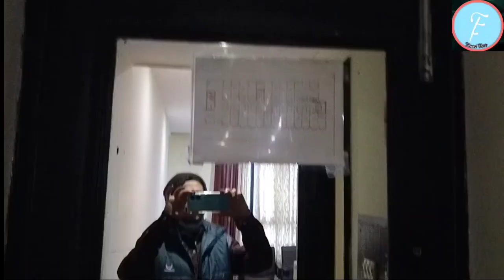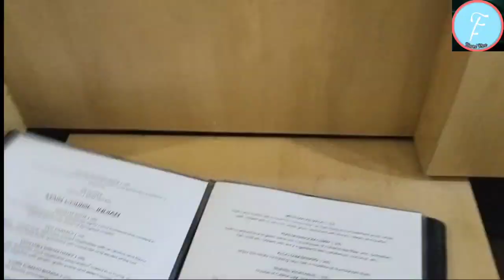Staying at Rishi Regency in Jabalpur,Madhya Pradesh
After a hectic day at Amarkantak we arrived at jabalpur.Here on the first day we did only marketing and nothing else.

We were greeted with red tilak on our forehead and also given mala to wear.

On the 2nd day we will be visiting marble rock and will be doing boating over there.The boat ride is simply amazing what I have heard and also will have a go at the famous Dhuandhar falls